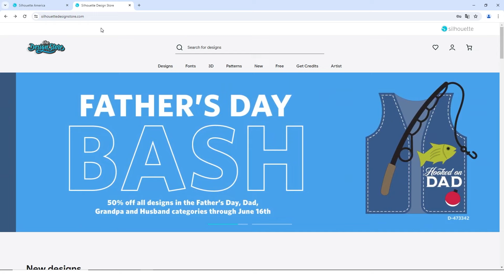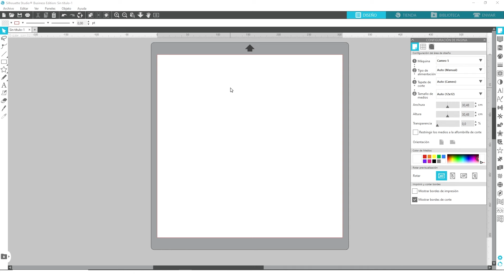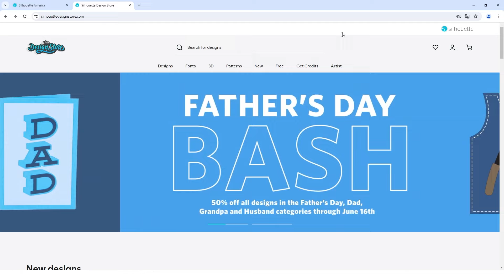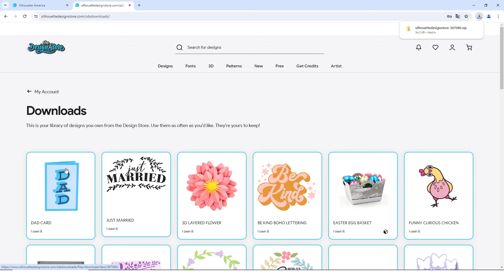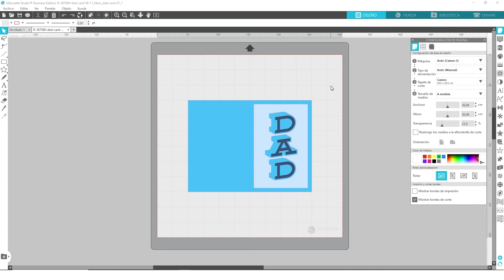Problemas al sincronizar la biblioteca y cómo descargar los diseños Silhouette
Si estás teniendo problemas con tu programa Silhouette Studio, o con la web de diseños de Silhouette... ¡Te lo cuento en este vídeo! Y además te explico una forma de descargar los diseños de la tienda Silhouette.

☄️☄️ Únete a mi suscripción de pago en Youtube, para ver contenido exclusivo.